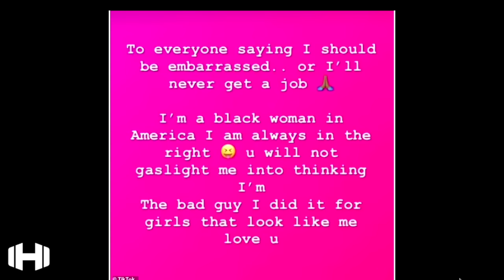Black College Graduate Lied About Racism And We Got Proof!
Black College Graduate Lied And We Got Proof!

tags: Black College Graduate Lied And We Got Proof! College Graduate Goes Viral After Snatching Mic From White Faculty Member At Graduation Black college grad’s mic drop goes viral after scuffle with white educator hodgetwins conservativetwins patriottwins askhodgetwins hodge twins patriottwins askhodgetwins hodge twins Black college grad’s mic drop goes viral after scuffle with white educator College Graduate Goes Viral After Snatching Mic From White Faculty Member At Graduation Black College Graduate Lied And We Got Proof!